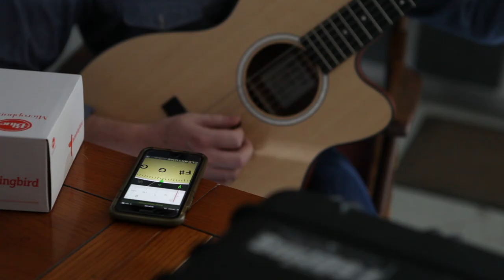C.F. Martin & Co. Presents: Logan Ledger